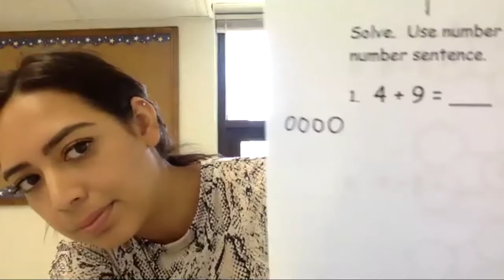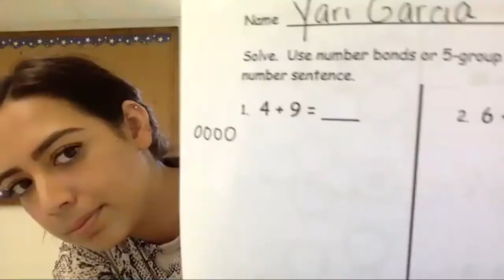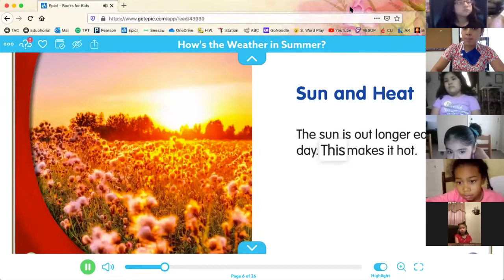Zoom Meetings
Bilingual Summer School- JUNE